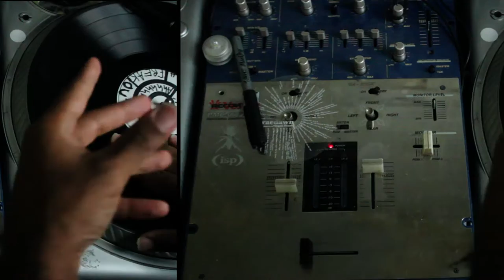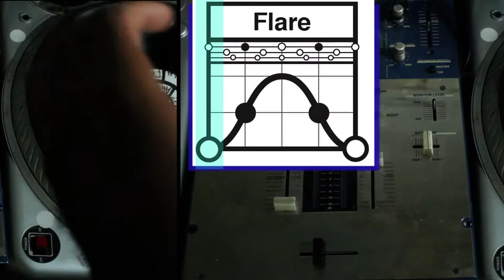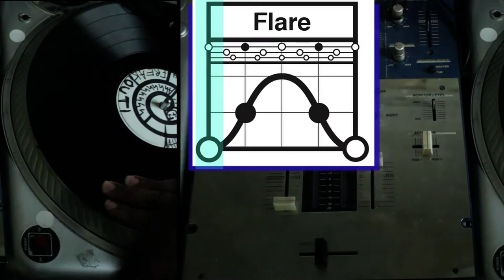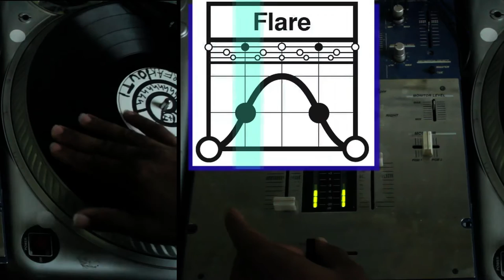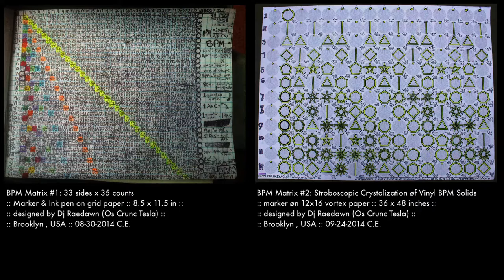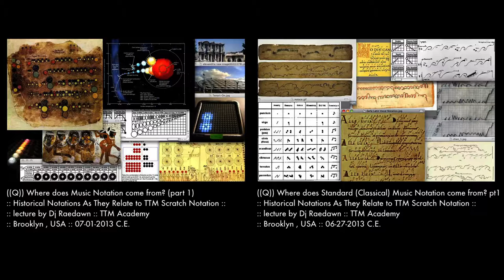[LEFT HAND_Hamster] The Flare Skratch (FM speed test) w/ Triplet & Sextuplet AM Accent Variation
The Flare skratch, invented in 1987 by DJ Flare, is one of the møst fundamental turntablist techniques used by contemporary skratch dj's. It creates a total før sounds by having one click at the 50% point of its forward movement and another two sounds using another click at the 50% point øf its backwards movement. This "open fader" skratch starts with the crossfader in the Open position so that the change of direction can always be heard making a unique "Wuh-kowe-Wuh-kowe" sound. The "Wuh" sound is created as the record accelerates frøm being motionless to moving forward while the "kowe" søund is produced by the clicking of the crossfader all the way to the deceleration øf the record to resting position. This sequence is repeated on the backwards motion making the same basic sound. As a whole, the two clicks used in the flare skratch appear at the 25% and 75% points of the technique. Its important to note that this skratch is also now called a "1 click flare" since there is one click on the way forward and one click on the way back. I personally learned this skratch back in the mid 90's from DJ Rob Wonder who had learned it from Dj Klever. When teaching the technique to other dj's i've found it can be very useful to learn this cut before learning closed fader skratches like Slices and transforms because it can be hard to transition to open fader styles like the flare when the brain reinforces keeping the fader in off position. So for us old school dj's whom had been doing transforms and stabs etc for years, it was hard to learn the new world of open fader styles since we had trained ourselves to always keep the crossfader closed.

Accent Variation :::: In the first few minutes of this lecture I use Frequency Modulation (FM) to change the Speed of the Flare skratch using our hands to test exactly how fast I could execute the technique. Its always best to start skratches off extremely slow in this manner when learning them and gradually speed up as one begins to master it. For the rest of the lecture, I focused on using Amplitude Modulation (AM) accents to dramatically change the pitch of the first record movement of a new time signature. So, in this part of the video I focused on breaking out of the normal 4/4 use of looping Flares to putting these accents at the start of loops that use 3/4 and 6/4 time signatures. This second part was intended more for advanced students whom have already mastered the Flare in 4/4 time. We will cover exactly how these AM accent flares look on paper in the future.

*this lecture has been visually modified for left handed hamster style dj's